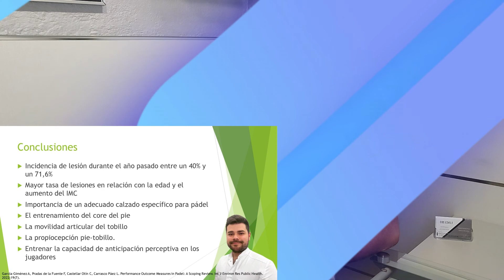LESIONES PÁDEL ¿Es un deporte saludable? | Fisioterapia Adrià Solà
Pádel ¿Una moda pasajera o un deporte saludable?
¿Cuántas lesiones tiene el pádel? ¿Es peor deporte que el tenis?

00:00 Introducción
00:43 Contexto
02:15 Factores lesionales
03:06 Discusión
05:18 Conclusiones

⬇️ Consultas
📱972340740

García-Giménez A, Pradas de la Fuente F, Castellar Otín C, Carrasco Páez L. Performance Outcome Measures in Padel: A Scoping Review. Int J Environ Res Public Health. 2022;19(7).